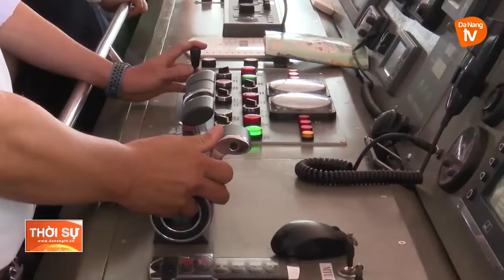ĐÀ NẴNG: KHAI TRƯƠNG TUYẾN DU LỊCH ĐƯỜNG THỦY ĐÀ NẴNG - LÝ SƠN (QUẢNG NGÃI)